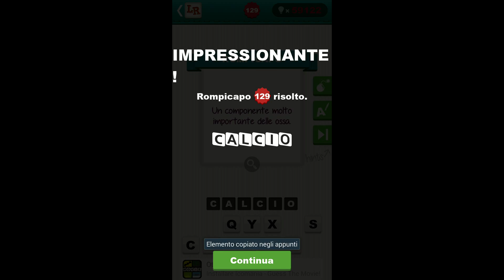Little Riddles IT! - Soluzioni Livelli 101-150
Descrizione:
Ti piacciono gli indovinelli? Gioca al miglior gioco di parole dell'anno!
"Little Riddles" è un nuovo ed entusiasmante gioco di parole ideato dai creatori di Logo Quiz!
Indovina la risposta corretta, utilizzando le lettere mescolate disponibili.
* Ti attendono 500 indovinelli, su diversi livelli di difficoltà!
* Il gioco è perfetto per imparare le lingue straniere!
* Gli indovinelli sono stati redatti in cinque lingue diverse: inglese, tedesco, francese, italiano e polacco!